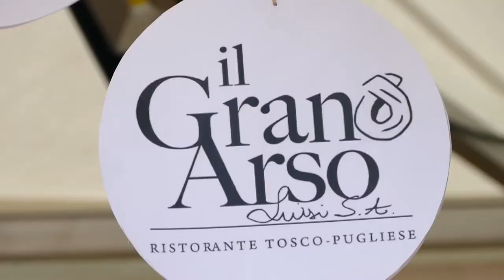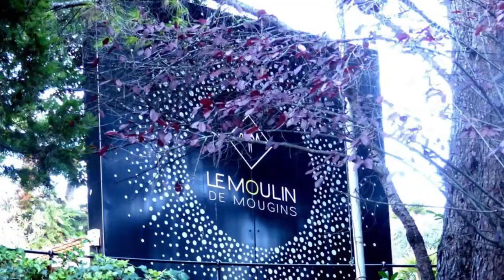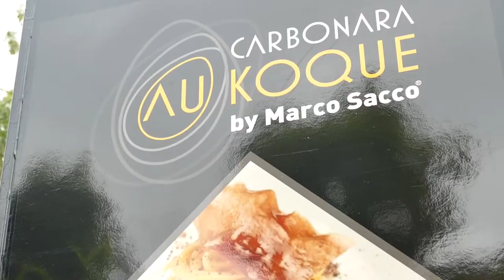GUSTO channel: Les Etoiles des Mougins - Italy Chef